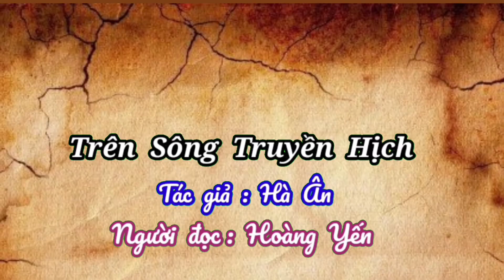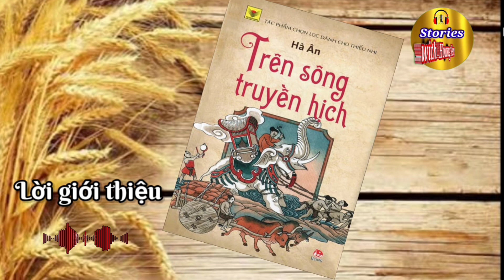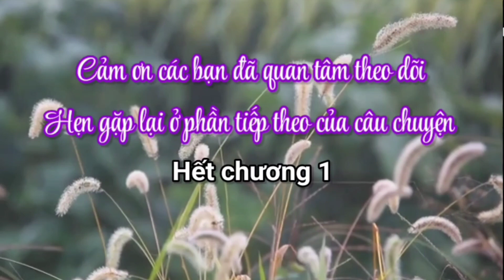Trên Sông Truyền Hịch - Chương 1 - Câu chuyện lịch sử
Trên Sông Truyền Hịch là tiểu thuyết lịch sử được sáng tác bởi nhà văn Hà Ân. Câu chuyện xoay quanh về đời Trần mà tác giả đã đặt người đọc trước rất nhiều bất ngờ lý thú khi lần theo mọi tình tiết trong truyện của ông. Hà Ân làm cho người đọc phải bỡ ngỡ, ngạc nhiên và tự hỏi: Còn bao nhiêu điều hay về các nhân vật lịch sử mà lâu nay tưởng chừng ta đã biết quá tường tận!